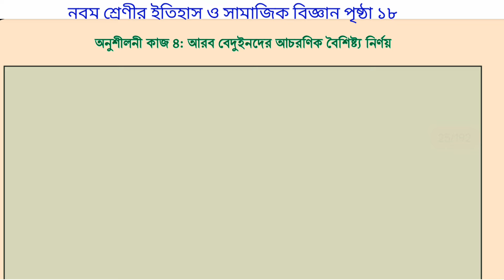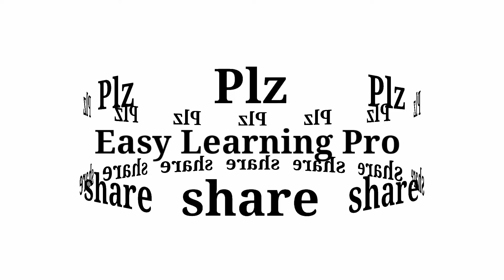Class 9 Itihas page 18 solution | ইতিহাস ও সামাজিক বিজ্ঞান ৯ম শ্রেণী পৃষ্ঠা ১৮ এর সমাধান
Class 9 Itihas page 18 solution